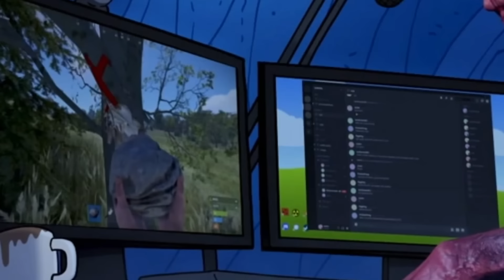Smiling Friends Background Gags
most of these were probably obvious
see below for context spoilers

CONTEXT SPOILERS
0:03 Mr. Frog snorting a mysterious substance off screen
0:24 Mr. Frog firing wildly at targets and missing terribly.
0:46 The names of the suggested videos.
1:00 Mr. Frog Jeb Bush meme reference.
1:06 Shrimp's neighbor curb stomping somebody.
1:24 Shadow child running out from cover.
1:34 Gym rats doing whatever the FUCK.
1:45 "Just give up" poster.
1:58 A Glibli from the pilot in the background.
2:00 Pain Elemental from DOOM.
2:14 Satan uses Discord.
2:27 Dave from Daveland attends Charlie's funeral.